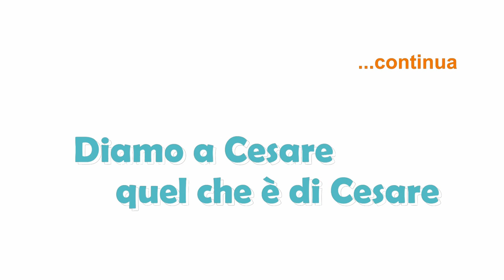Diamo a Cesare quel che è di Cesare - parte #1 di 3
Intervista al neo maestro d'ascia Cesare Cortale.
Il giovane spezzino di 29 anni sta per ricevere dalle mani del Comandante della Capitaneria di Porto della Spezia C.V. Francesco Tomas l'agognato diploma.